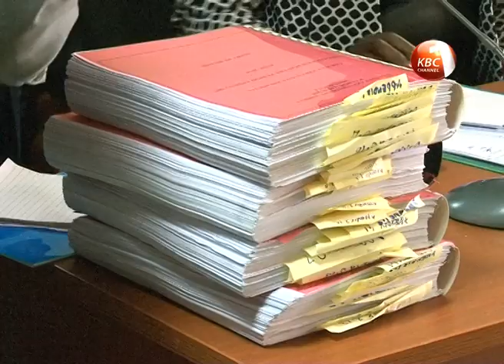Senate PAC wants Kitui Governor Malombe surcharged for expenses incurred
The Senate Public Accounts committee now wants Kitui Governor Julius Malombe surcharged for expenses incurred by a delegation that represented him at a previous sitting. The committee also reprimanded Vihiga Governor Moses Akaranga for travelling with a huge delegation to Nairobi saying it was a waste of public resources.